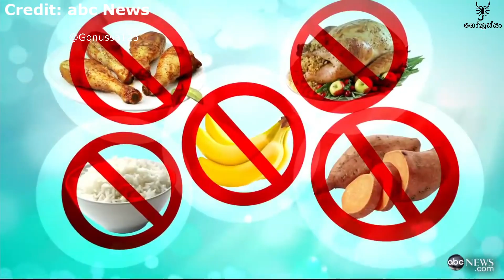තමන් කැමති කෑමක් කන්න බෑ කියන්නේ පවු ඒ ළමයා ඉතින්